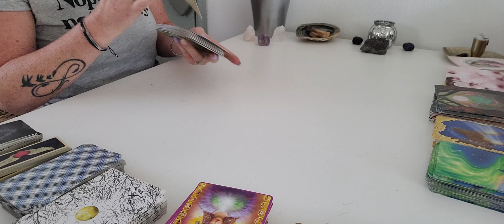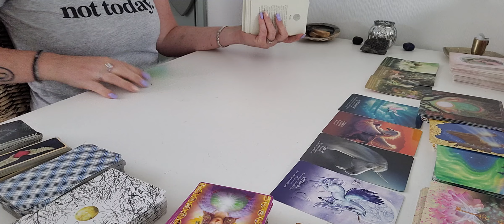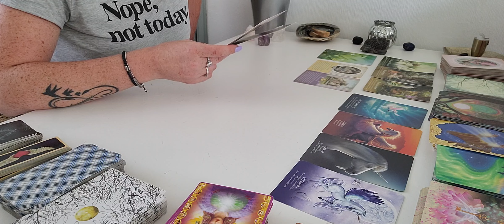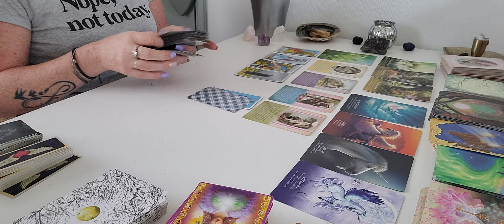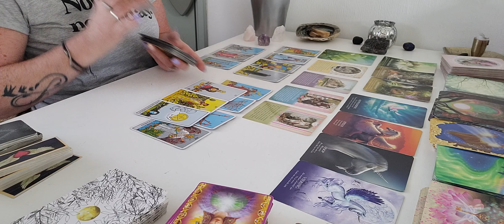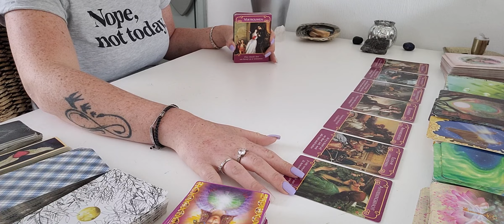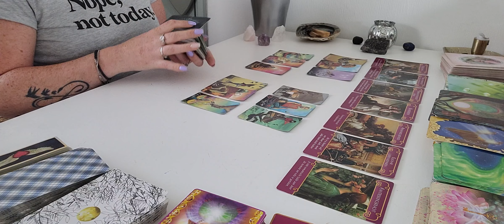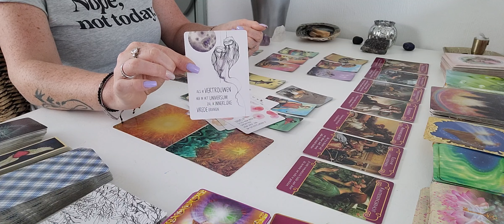♌️ Leeuw JUNI 2022 🙏🏼 Algemeen & Liefde 💖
Liefs Kelly 💖

Spiritueel life-coach, Ervaringsdeskundige
🔰 Donaties storten op rekeningnummer NL89ABNA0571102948 tnv KE Bezemer 🙏🏼
📃📸 Voor een uitgebreide geschreven lezing met meerdere onderwerpen gebruik ik verschillende orakel sets en uiteraard tarot. De legging uitgewerk in een word document en de bijbehorende foto's krijg je dan in je mail. De lezing dient vooraf te worden voldaan. Hiervoor heb ik jouw geboortedatum en volledige namen nodig. Je mag mij voor deze lezing alle vragen sturen die je hebt en graag hoor ik van je welke onderwerpen ik erin mag meenemen.

🎬 Voor een opgenomen video lezing heb ik naam, geboortedatum, vragen en onderwerpen nodig. Deze video upload ik privé en die link is dan ook alleen voor jou zichtbaar. Deze lezing dient ook vooraf te worden voldaan.

📲📞 Uiteraard kunnen we ook (video)bellen, we kunnen dan "face to face" jouw lezing samen live doen. Op jouw vragen en situatie leg ik dan kaarten. Voor deze lezing moeten we een afspraak inplannen.

💅🏼Nails by 💎 Diamond Lookz Dordrecht 💎